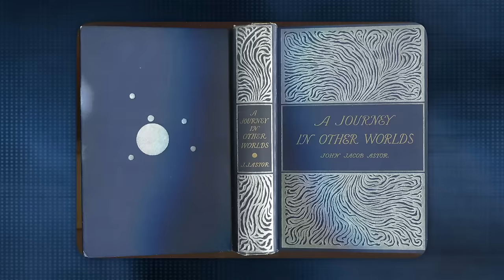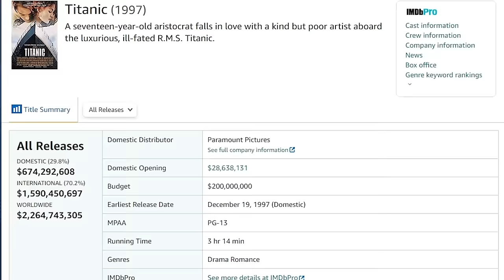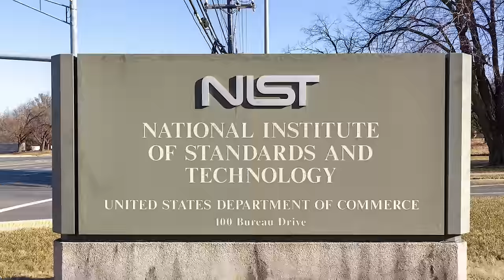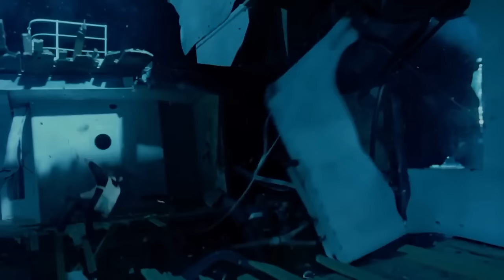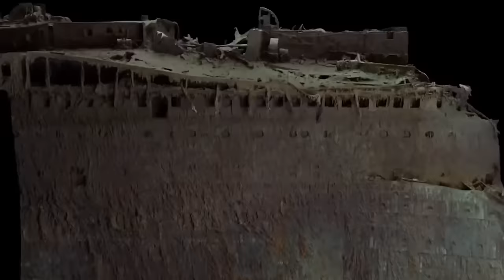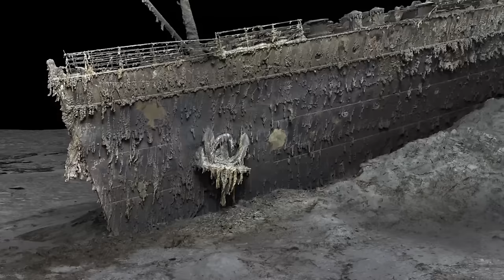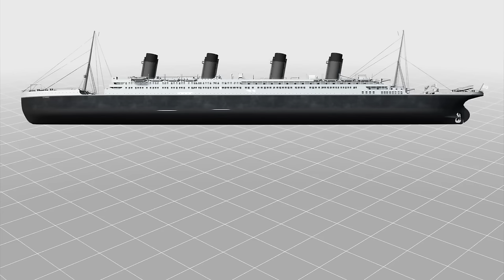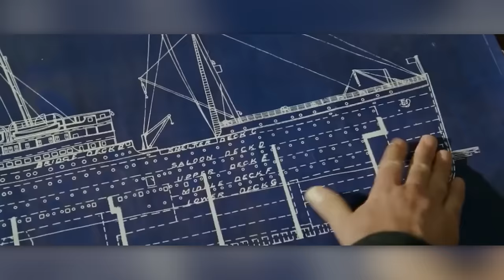Titanic Survivors Break In Tears: "The Iceberg Did NOT Destroy the Ship!"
History of the Titanic, Hidden truths behind the Titanic's sinking and the mystery of human remains on the titanic. The RMS Titanic, once the world's largest passenger ship, met its tragic fate in the cold waters of the Atlantic on the night of April fourteenth and the early morning of April fifteen, nineteen twelve. Its maiden voyage from Southampton to New York ended abruptly when it collided with an iceberg, claiming the lives of thousand four hundred and ninety six out of two thousand two hundred and eight people on board. A Titanic survivor, in tears, declared, 'The iceberg did not destroy the ship.' From cinematic tales of survival to the minutest detail that might have sealed its fate, the Titanic's legacy is both heartbreaking and fascinating. What untold stories and mysteries still linger beneath the ocean's depths? How has this colossal tragedy shaped maritime history? Join us in this video as we unravel the tale behind the destruction of the Titanic ship..